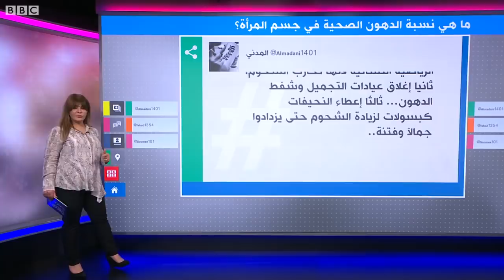طبيب سعودي يثير الجدل بحديثه عن كمية الدهون في الجسم ومواصفات جمال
طبيب سعودي يثير الجدل بحديثه عن الدهون والجمال
أثار الدكتور محمد علي الأحمدي، أستاذ فسيولوجيا الجهد البدني بجامعة طيبة، الانتقادات عندما تحدث عن الدهون والجمال الذي تضفيه على جسم المرأة